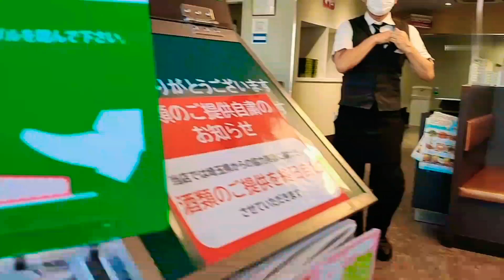SAIZERIYA || MUKBANG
Saizeriya restaurant